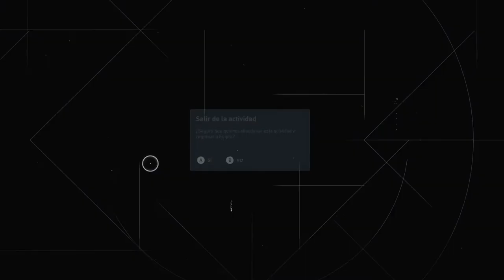Assassin's Creed Origins # 17 # "BEN-HUR"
Partner Zoomin.TV GAMES desde 2014